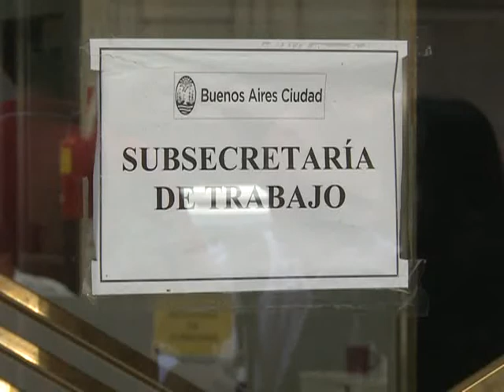Pianelli: Proyecto de traspaso busca "limitar derecho a huelga"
El secretario General del la Asociación Gremial de Trabajadores del Subterráneo y Premetro (ASGTyP), Roberto Pianelli, señaló hoy que el proyecto de traspaso de ese medio de transporte que impulsa el gobierno de la Ciudad busca "limitar a los trabajadores, cercenar derechos, y perjudicar a los ciudadanos".

Al ingresar a la reunión en la que se dirimen las paritarias con la administración macrista, el metrodelegado sostuvo que lo único que saben respecto del proyecto "son trascendidos que hablan de limitar el derecho de huelga, algo que es inconstitucional".

"El gobierno porteño, en vez de ocuparse para hacer un subte mejor, lo único que tiene en el proyecto son objetivos de limitar a los trabajadores, cercenar derechos, y perjudicar a los ciudadanos", señaló en diálogo con la prensa.

Pianelli ingresó a la reunión que se desarrolla en la Secretaría de Trabajo de la Ciudad donde se llevan adelante las reuniones por paritarias con los representantes de la empresa Metrovías.